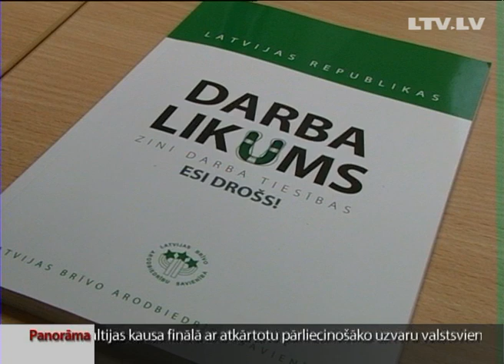Skolēnus darbam vasarā motivē iespēja nopelnīt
Trīs mēnešu garās skolēnu brīvdienas ne visi bērni un jaunieši izmantos laiskai atpūtai. Daudzi vasarā cer arī pastrādāt un nopelnīt. Lielveikalos, zemnieku saimniecībās, ielu tirdzniecībā - jauniešiem ir salīdzinoši lielas iespējas piepelnīties, un arī darba devēju atsaucība ir pietiekami liela. Taču pirms došanās vasaras peļņā gan bērniem, gan vecākiem būtu jāpadomā par darba drošību.